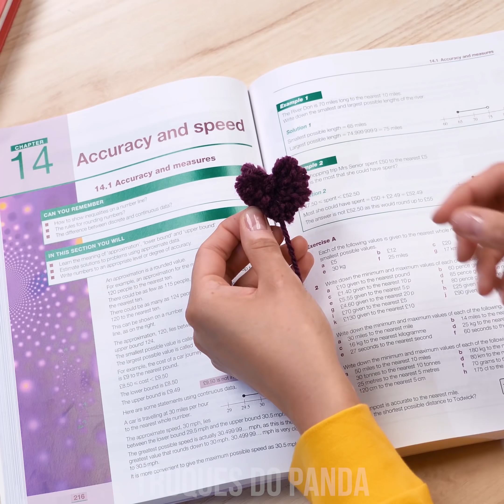MATERIAL ESCOLAR! 12 TRUQUES E IDEIAS PARA A ESCOLA!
Se preparando para a volta às aulas? Temos alguns hacks legais para material escolar para deixarem vocês prontos para estudar! Descubra como fazer um marcador de página fofinho com linha, ou um minion para acompanhar sua leitura! Aprenda como fazer um bolso prático na capa do caderno - seja para bilhetes ou para suas canetas favoritas - mostraremos a vocês como fazer ambos! Fiquem ligados para isso e muito mais hacks para material escolar!

00:04 Marcador de Páginas Fofinho
00:59 Bolso de Papel para Capa de Caderno
02:06 Laço de Marcador de Texto
02:46 Caneta de Lava
03:54 Copos Ímã para Armário
04:46 Transforme Lápis Velhos em Acessórios
05:16 Bolso para Canetas na Capa do Caderno
06:13 Marcador de Páginas de Minion
06:47 Marcador de Texto no Tubo de Rímel
07:10 Travesseiro Portátil para Mochila
07:32 Almofada DIY para Laptop
08:47 Compasso de Clipe de Papel